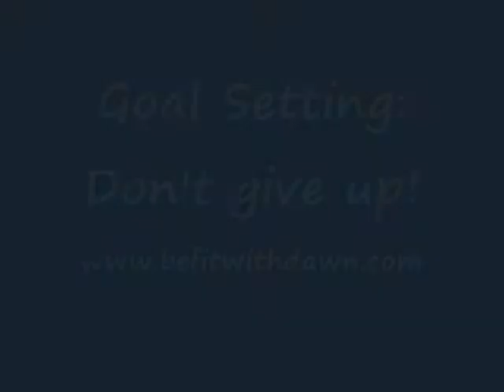Goal Setting: Quick reminder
- Have an awesome weekend and don't forget to set your goals!